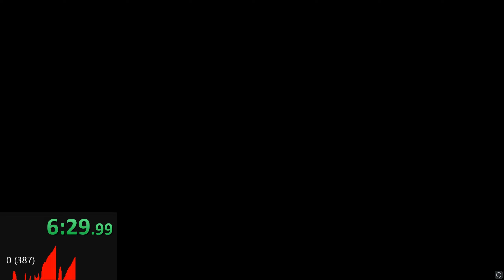MW2R - Wolverines World Record 6:30.69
Previous World Record was 6:32.366 by Rusky

Took me about 5 attempts. Not that bad of a mission as I remember. Don't care for sub 6:30 but 100% possible